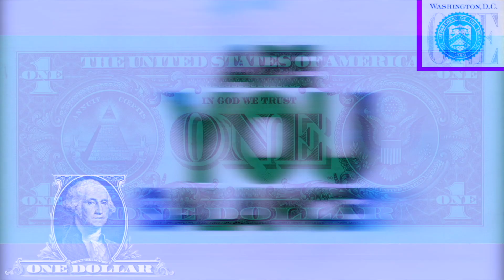Big Gain$ - Part 5: Q&A